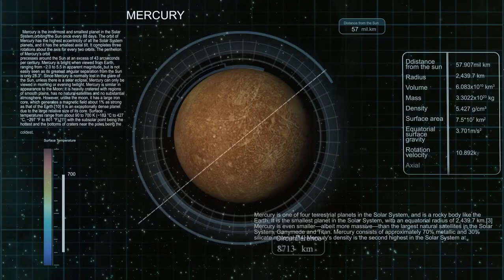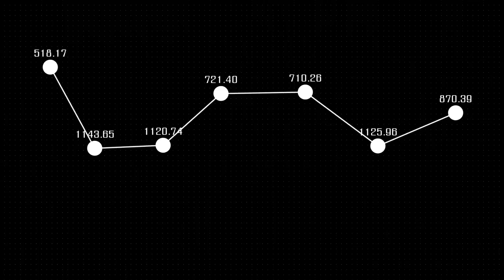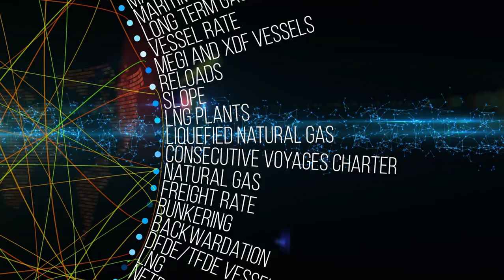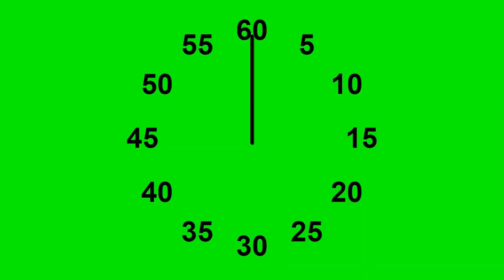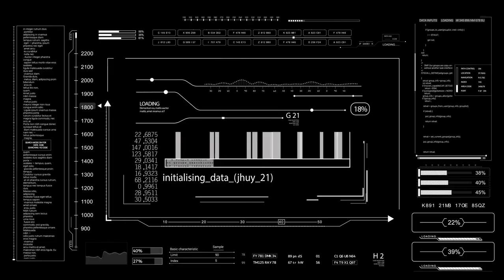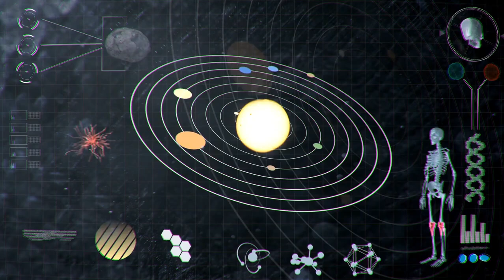Voyager 2's SHOCKING Last Pictures After 47 Years in Space